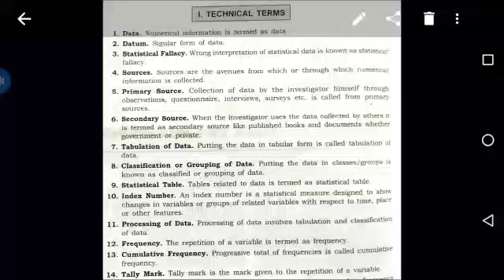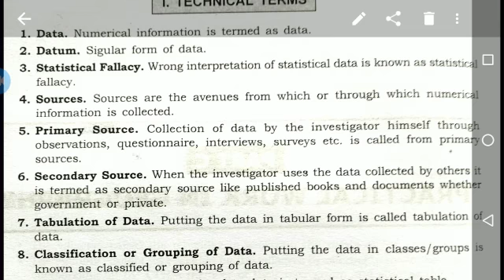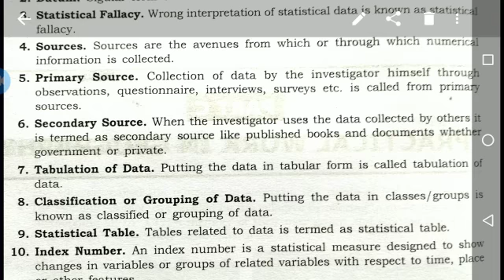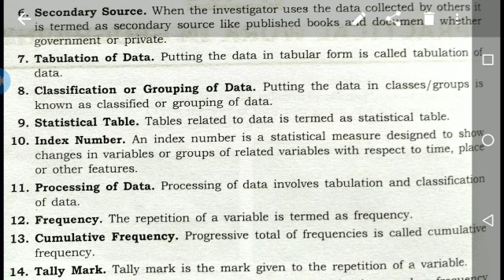DATA (Practical) Class XII SANJEEV SINGH